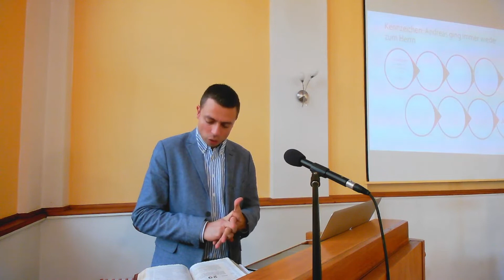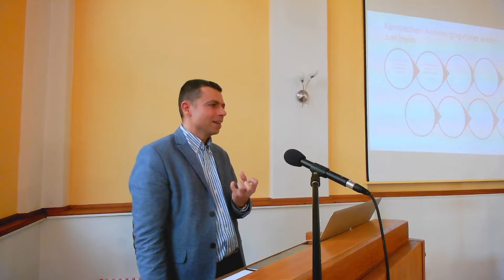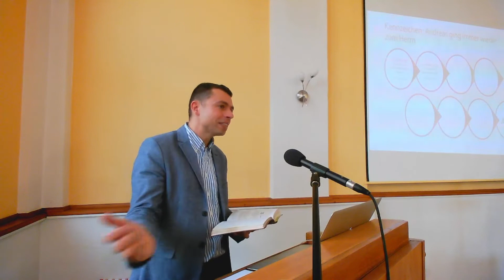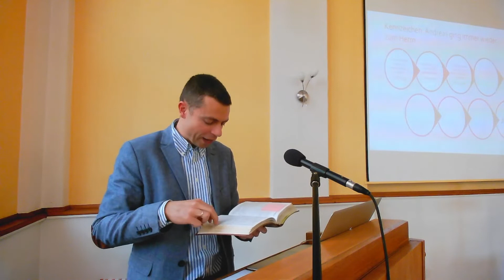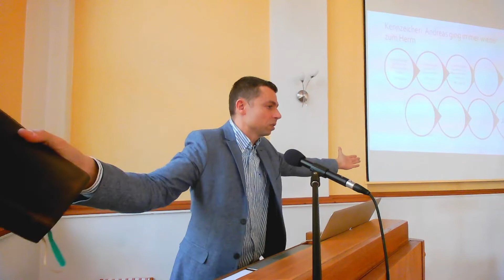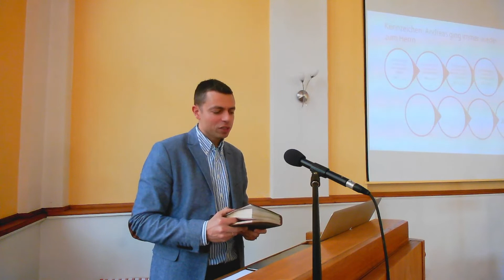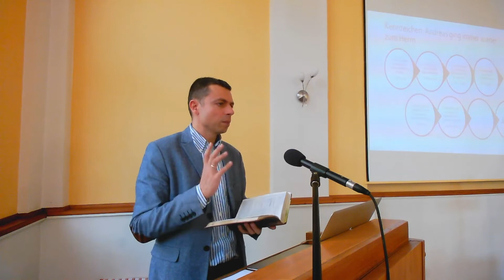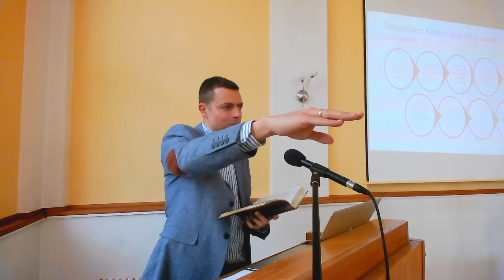ANDREAS I Ανδρέας I Der Mannhafte I 12 ganz normale Menschen I Die Jünger Jesu (Thomas Lange)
12 ganz normale Menschen, Teil 1: ANDREAS
- In dieser Reihe befassen wir uns mit den 12 Jüngern Jesu und schauen, was das für Menschen, für Typen und Charaktere waren.